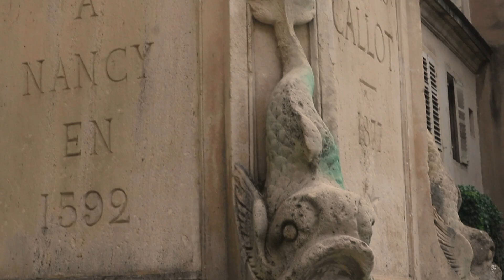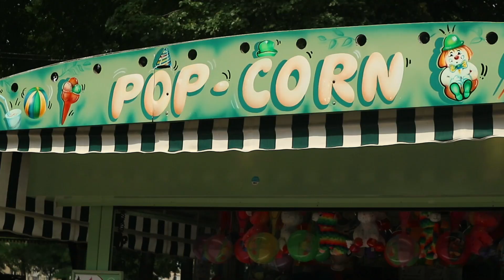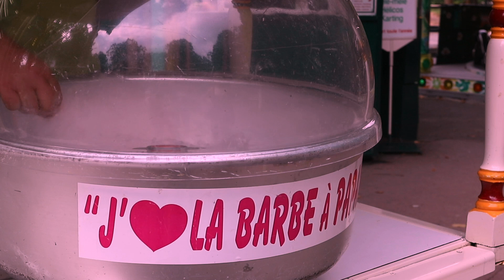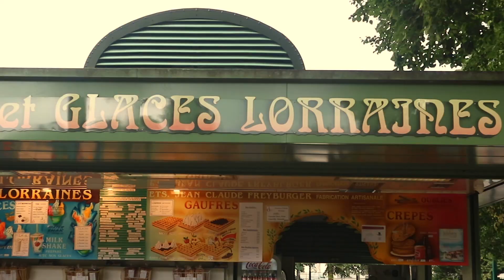[ASMR] Showing You my Hometown ~ (Nancy - France 🇫🇷)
- handwritten postcards
- exclusive live streams/Zoom meetings
- customised audios